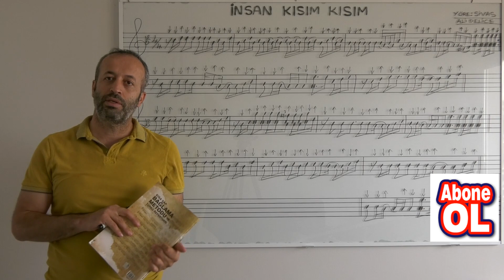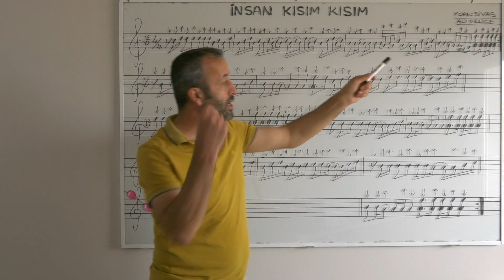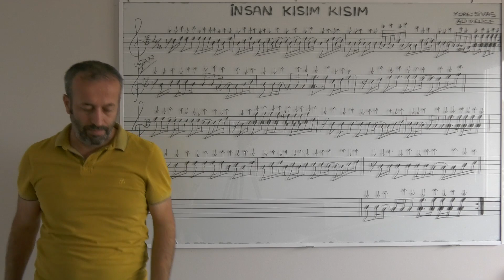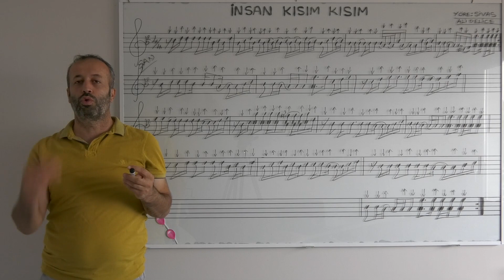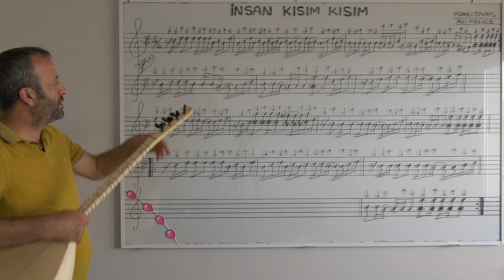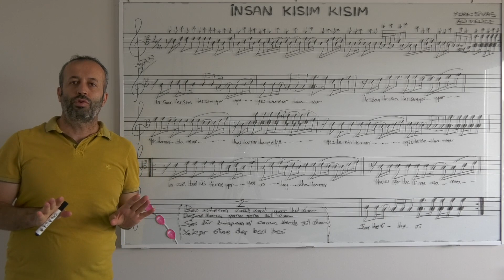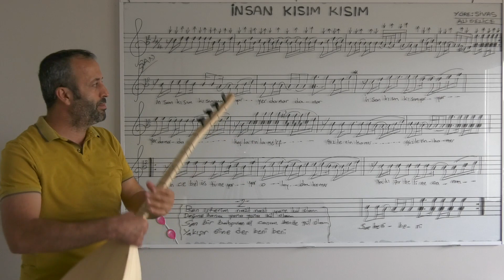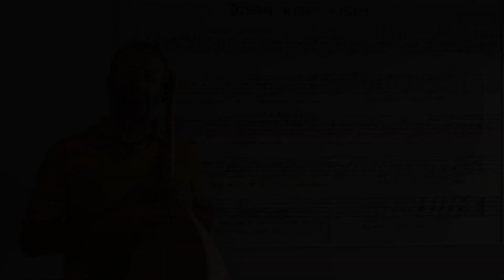4.ÜNİTE YÖRESEL ÜSLUP VE TAVIRLARIMIZ - İNSAN KISIM KISIM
insan kısım kısım,yöresel üslup ile notaları ve sözleri uygulama,solfej çalışması.

       İNSAN KISIM KISIM

İnsan Kısım Kısım Hey Hey Yer Damar Damar,
Kaşların Lamelif Yüzlerin Kamer Yüzlerin Kamer.
İnce Bel Üstüne Yar Yar Olayım Kemer,
Yakışır Bellere Canan Sar Beni Beni.

Ben İsterim Nazlı Nazlı Yare Kul Olam
Değmen Bana Yana Yana Kül Olam
Sen Bir Bahçıvan Ol Canım Bende Gül Olam
Yakışır Eline Canım Der Beni Beni